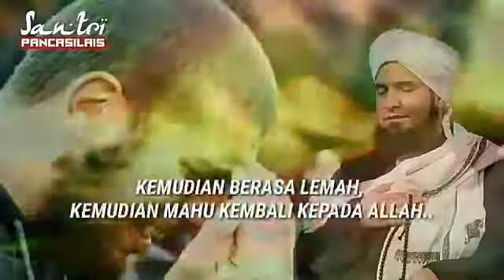Kembalilah kepada Allah SWT ll Habib Ali Al Jufri ❤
kembalilah kepada Allah karna sebaik baiknya manusia ialah dia yang senantiasa dalam keadaan berdosa ataupun tidak kembali pada Allah SWT